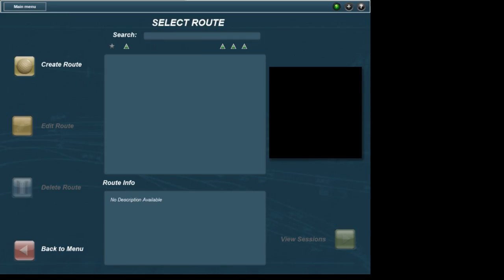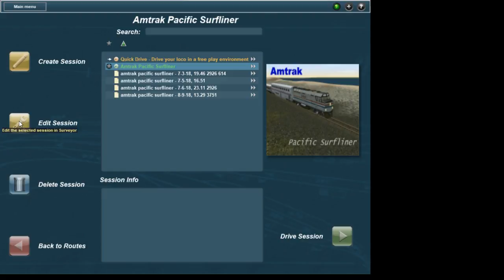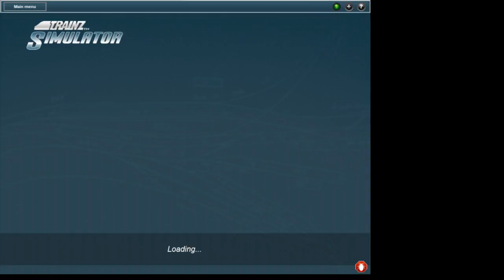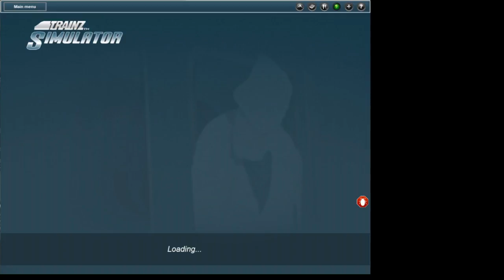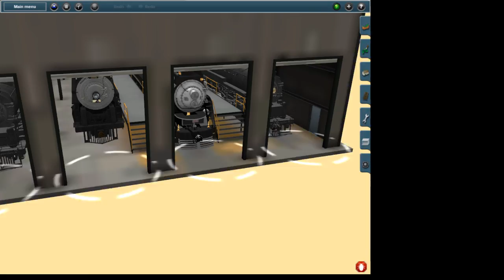trainz 12 bnsf employee special thxs to mallard for sending me this